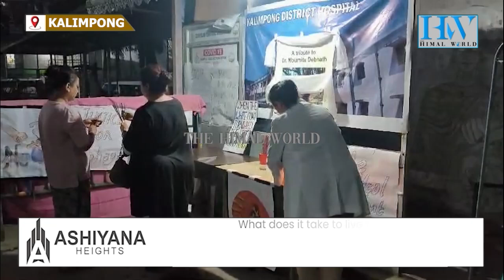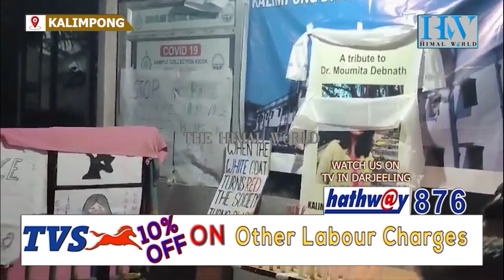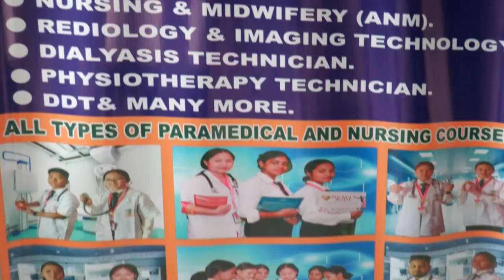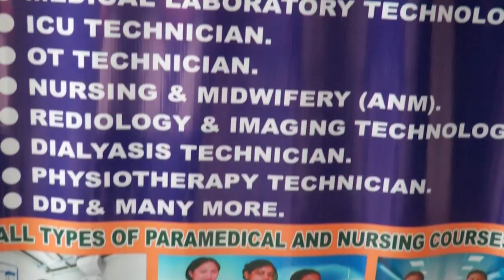RG Kar issue: Prayer, protest at Kalimpong hospital